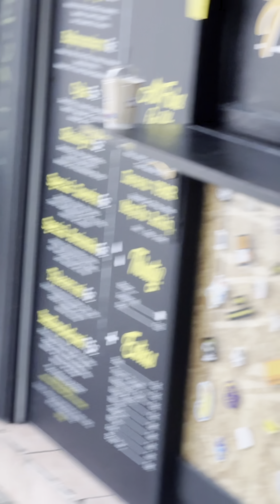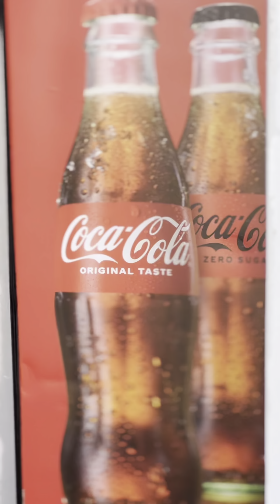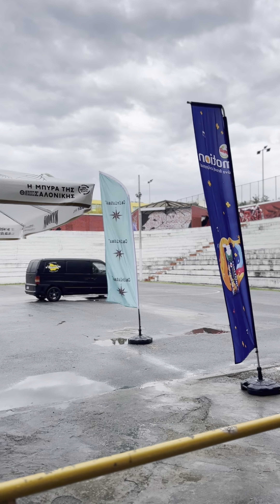MEETING OF STYLES SKG 2024 VLOG - VIDEOS FROM THE ARCHIVE